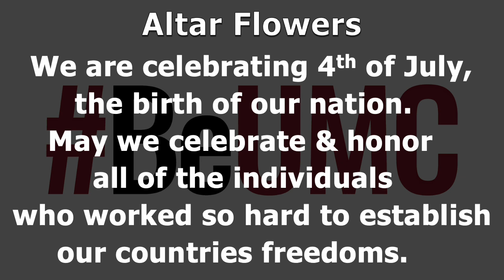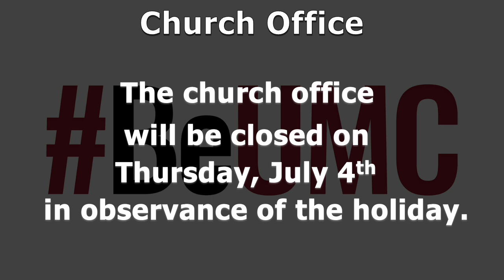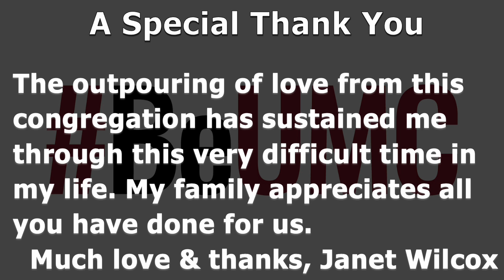Announcements June 30, 2024